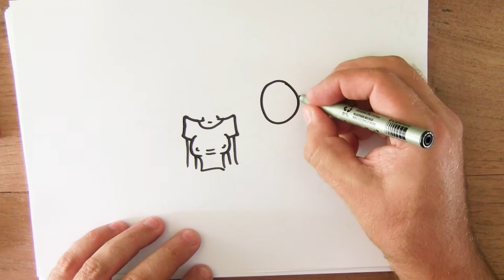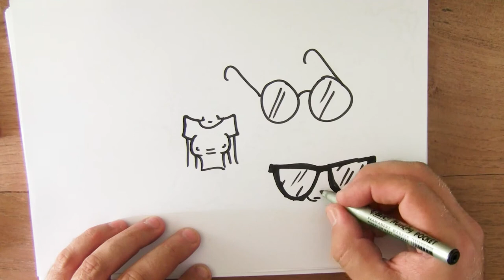13 oktober - Geen BH dag - Dag van het zien. Hoe teken we dat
Kijk iemand zonder BH! Hoe teken je dat?